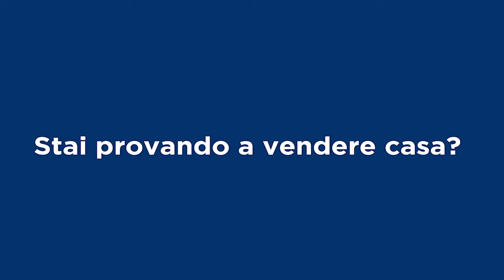Remax Italcase & Emiliano Galli Broker Manager, presenta l'Appartamento MONTESPACCATO a ROMA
L'appartamento è in ottimo stato, ubicato in zona Montespaccato - via Marentino 140.
Piano terra semi indipendente
 Ristrutturato nel 2022/23.

Cosi suddiviso:
Soggiorno con angolo cottura,
2 camere matrimoniali,
servizio e ripostiglio esterno.